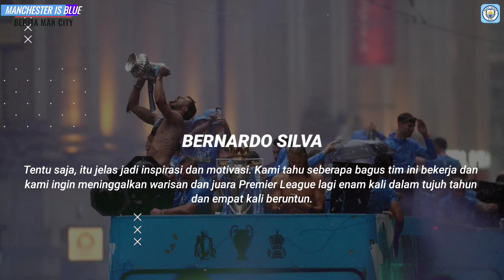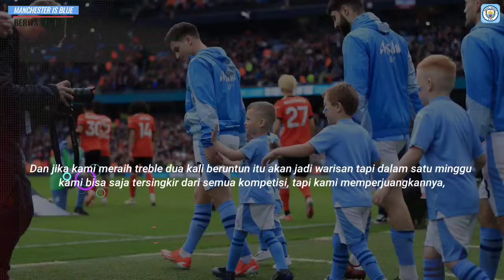ADU GENGSI EPL DAN LA LIGA‼️City Ciptakan LEGACY-nya Sendiri🔵Bukan Final Tapi Dijamin Menghibur👏